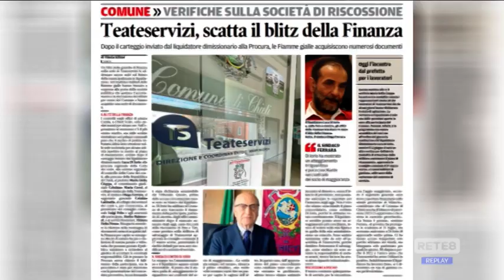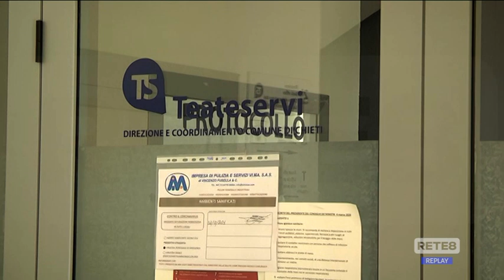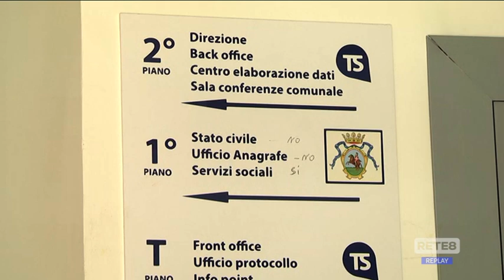Chieti - Teateservizi sempre più nella bufera